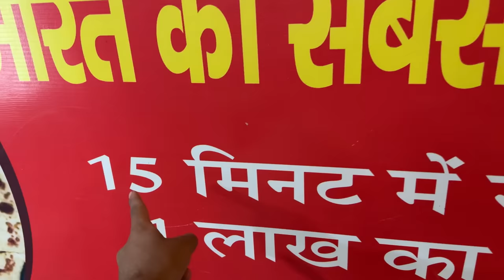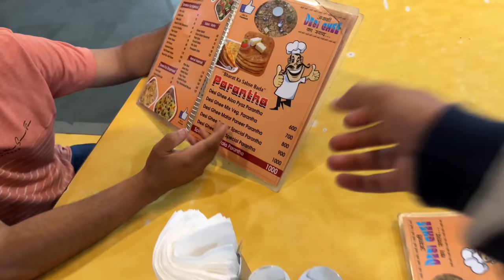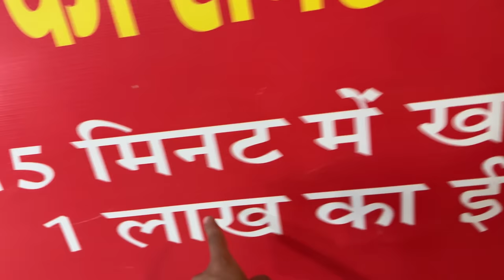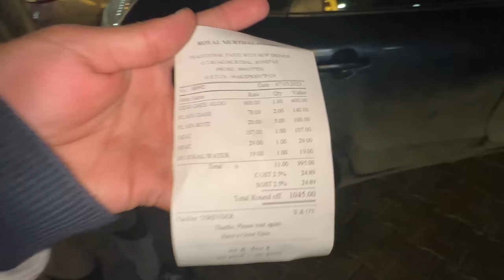Delhi m India ka Sabse bada paratha khalia😍😋 maza agaya